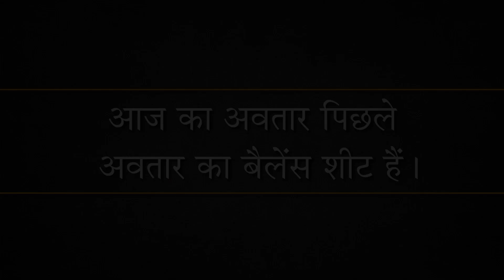मृत्यु के बाद जीवन | Life after death | Rebirth | Pujyashree Deepakbhai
मृत्यु के बाद क्या होता है? दादा भगवान का ज्ञान पाने के बाद मृत्यु के बाद हम कहाँ जाएँगे? आज का जो जन्म है वह कैसे पिछले जन्मो का बैलेंस शीट है?